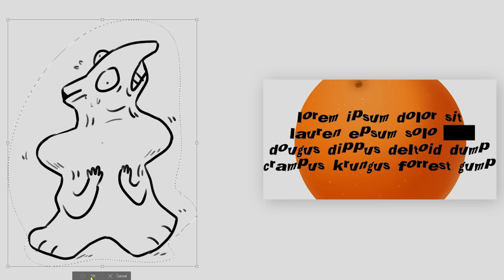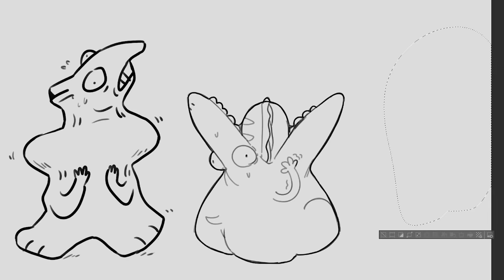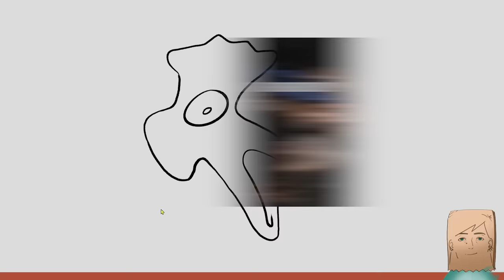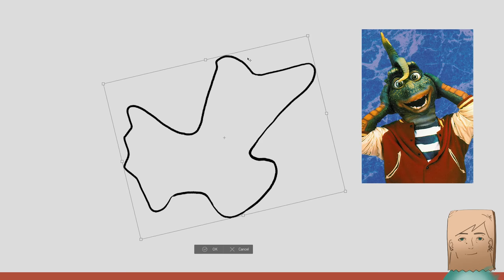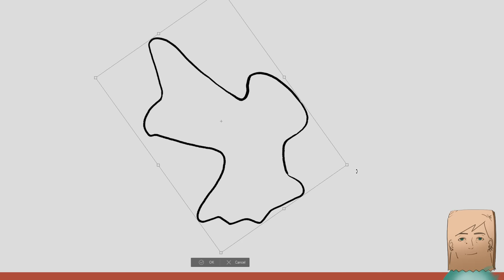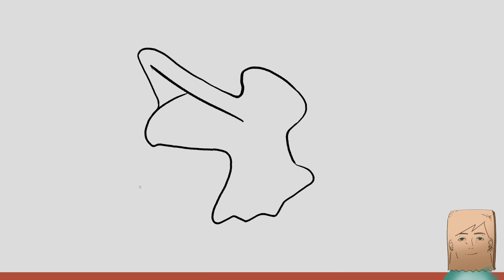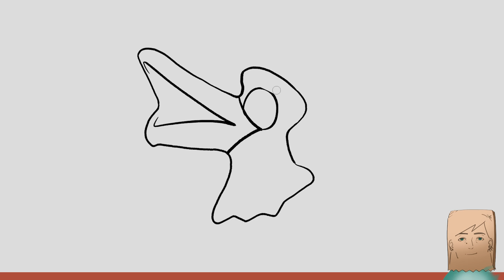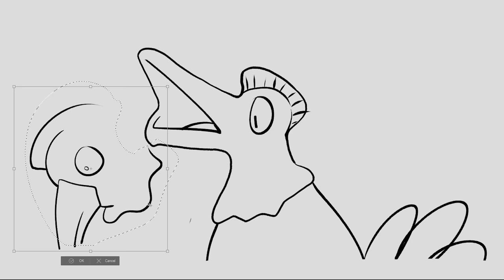Cookie Cutter Shape Drawing CHALLENGE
Willie challenges Nathan, Jacob, and Julia to make drawings based on the shapes of holiday cookie cutters.